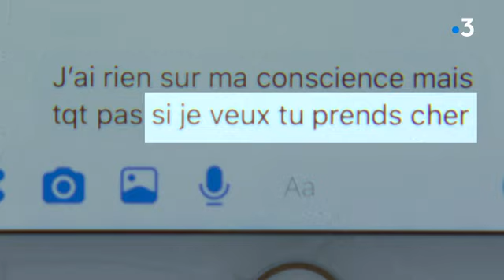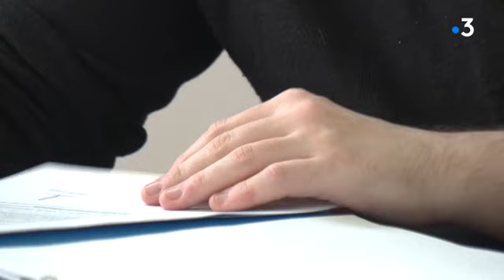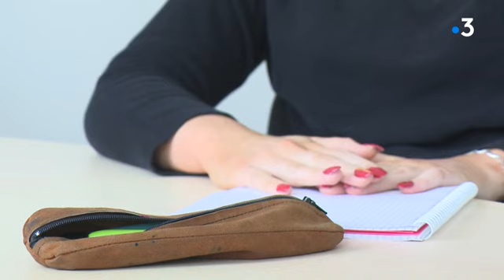Le harcèlement à l’université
En mars 2018, le gouvernement s'est engagé dans la lutte contre le harcèlement sexuel dans les universités. A la suite de cette annonce, à Limoges, une cellule contre les agressions sexuelles ou sexistes a vu le jour. Et depuis sa mise en place, 25 cas ont déjà été signalés. Quel est le travail de cette cellule à l'université de Limoges ? Equipe : Margaux Blanloeil et Jean-Marie Arnal ; Intervenants : Marie, Etudiante, victime de harcèlement ; Valérie Legros, Vice-présidente de l'université de Limoges, déléguée à l'égalité ; Catherine Yardin, Présidente de la commission disciplinaire ; Jordan Gamaire, Représentant étudiant de la section disciplinaire.